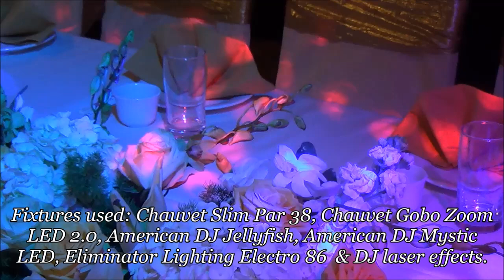Wedding Decoration Ideas Purple & Blue UpLighting, Table Color Wash Effect, Stage Lighting & Gobo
Affordable sound and lighting rental services in Southern California. We offer custom gobo monograms, LED up lights, stage lighting, DJ lights, dance floor lighting, indoor and outdoor color wash lighting, DJ equipment, PA systems, video projectors and much more! Our services are available in Los Angeles, Orange, San Diego, San Bernardino and Riverside counties.

If you'd like to check out more event lighting decor Youtube demo videos, please click on one of the following links: